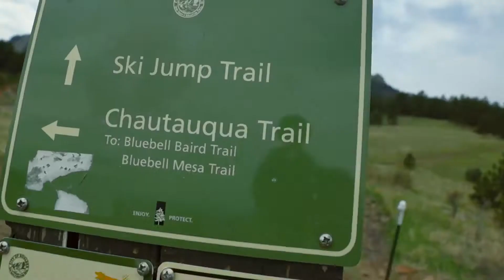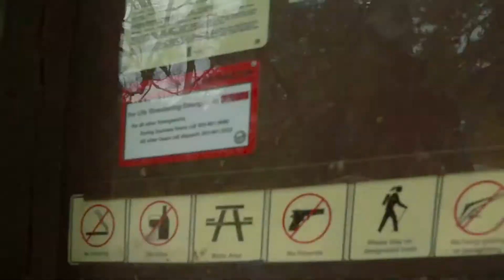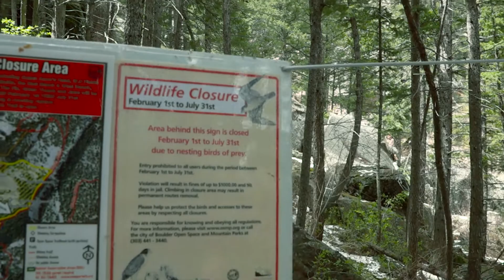Checking out Royal Arch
Hey! My name is James and I make videos of my trips and daily events. New content in the future!!!

Produced by: James Guidry